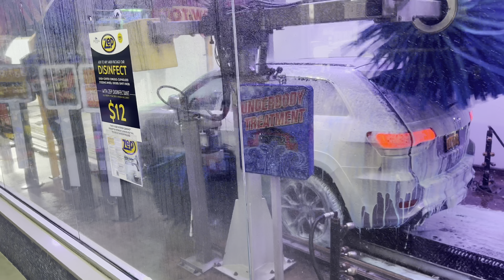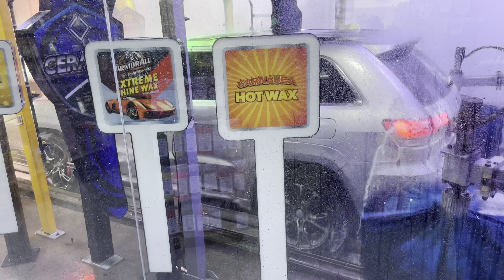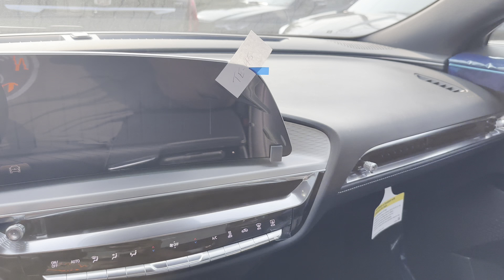DIVIDEND PAYING STOCK PORTFOLIO BUILDING in UNCERTAIN TIMES